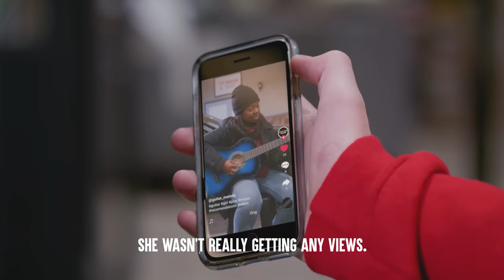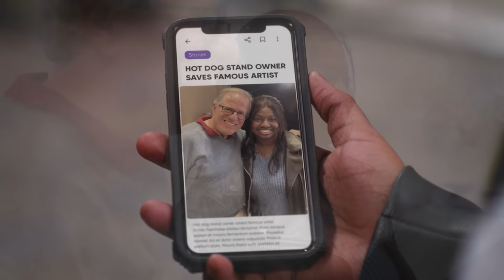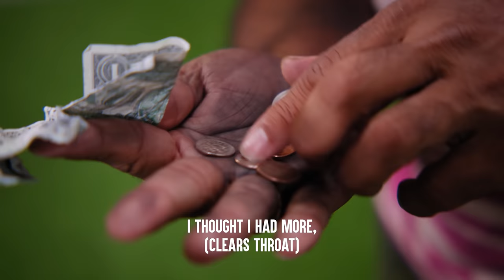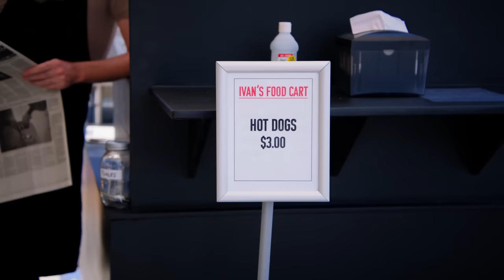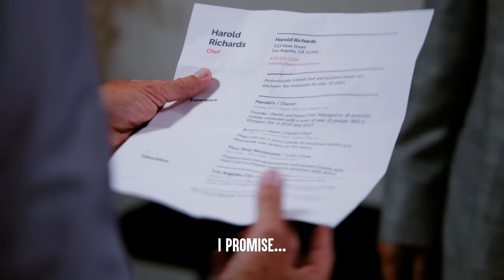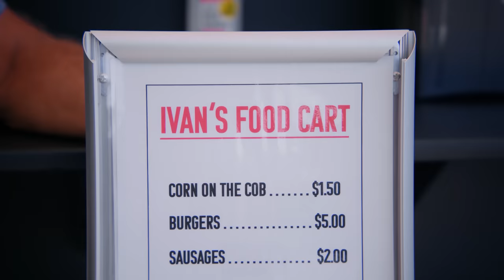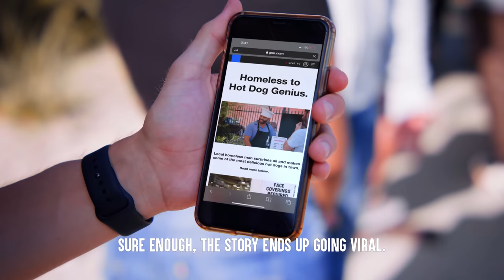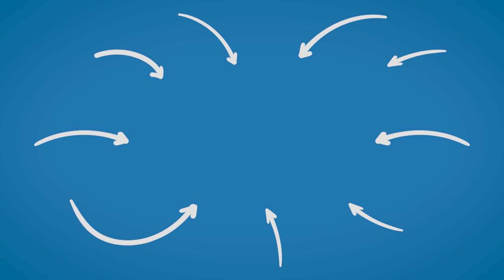Business Owners Help Poor People | Dhar Mann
CHAPTERS
00:00   Businessman Destroys Girl's Guitar (Christmas)
24:22   Performers Fight Over Street Corner
46:29   Employee Fired For Giving Free Food
55:57   Boss Kicks Out A Job Applicant
1:06:14  Recommended Video To Watch Next